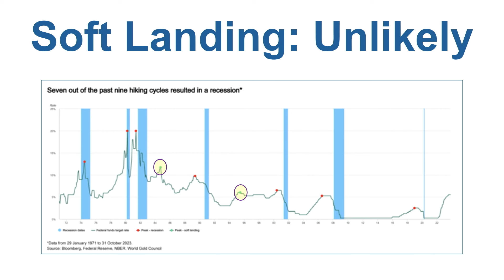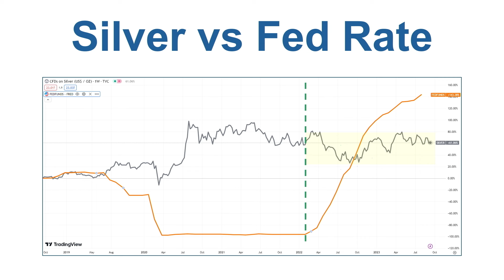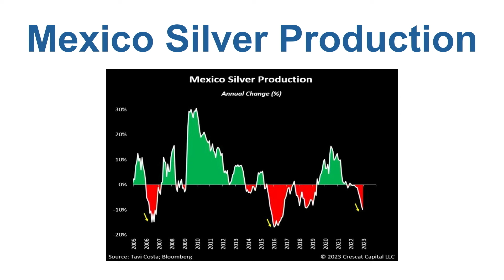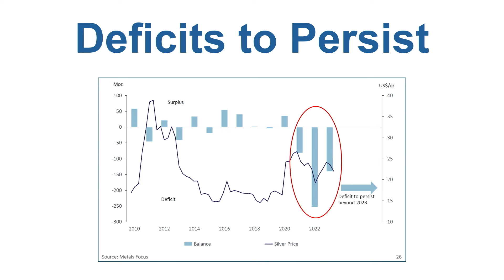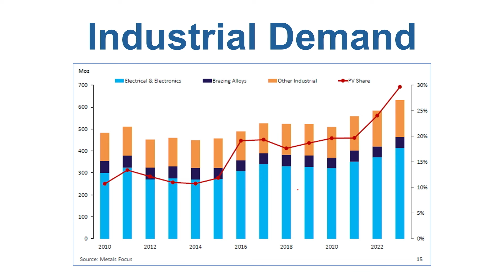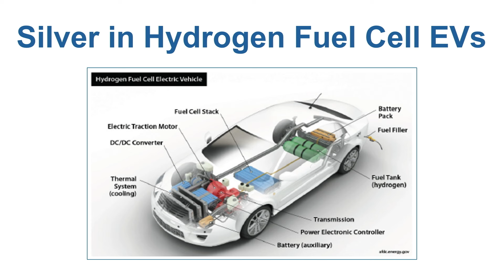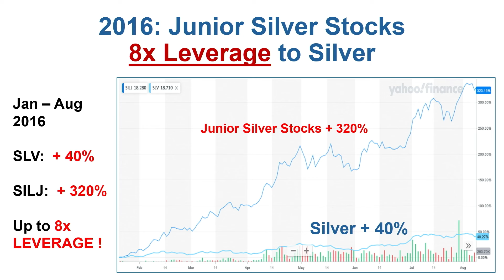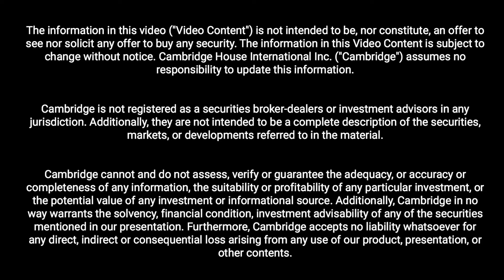Silver: Critical Metal – Explosive Gains: Peter Krauth at VRIC 2024